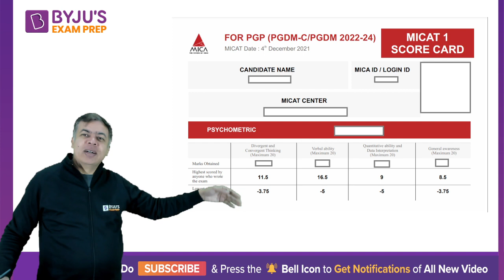MICAT 2022 Phase 1 Score Card Released | Vikas Dahiya | BYJU'S Exam Prep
➤ Detailed CAT 2022 Question Paper Discussion MICAT 2022 Phase 1 Scorecard is out. The board has released the scorecard on 21st December on its official
Catch Vikas Dahiya Live as he gives information related to the MICAT 2022 exam.